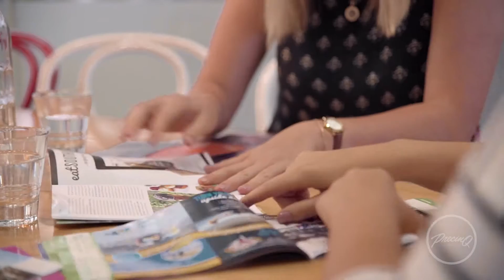PrecinQ Student Accommodation | 316 Adelaide Street, Brisbane, Australia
PrecinQ offers student accommodation in Brisbane boasting a new level of student living with free flowing spaces, carefully designed dorm style apartments and quality finishes throughout. The student accommodation is close to local study organisations and is located at 316 Adelaide Street, Brisbane.

Learn more or apply for student accommodation in Brisbane today